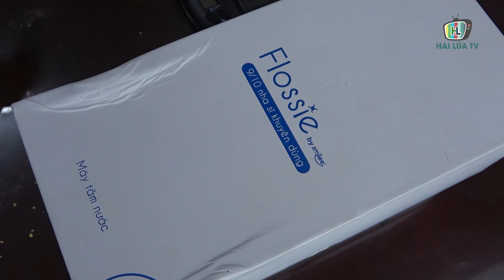Giấu ma túy trong hộp điện thoại